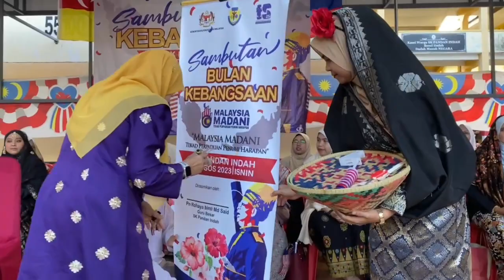PELANCARAN BULAN KEBANGSAAN 2023 | GIMIK PERASMIAN